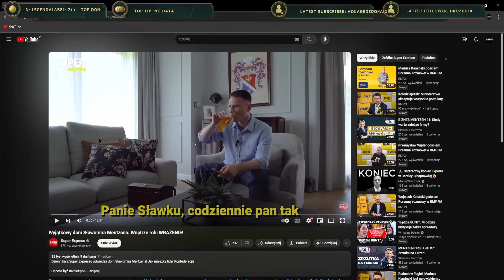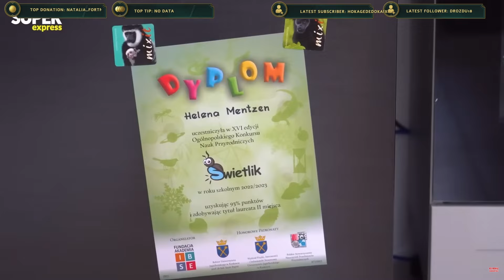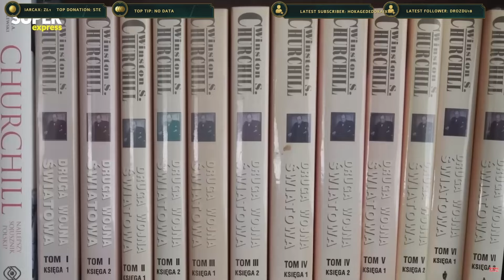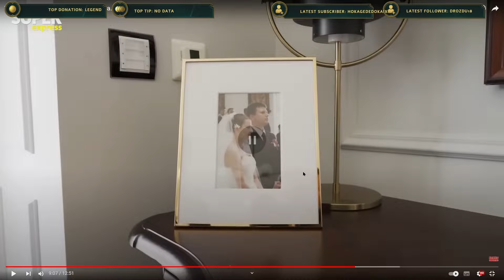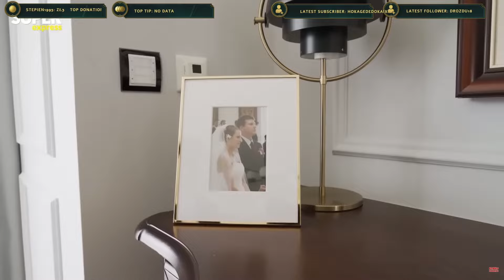JAK MIESZKA SŁAWOMIR MENTZEN - ADRON OGLĄDA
Jak mieszka lider @Konfederacja_Oficjalny @SlawomirMentzen Podoba wam się dom Pana Sławomira?
P.S. @SuperExpressOfficial nie potrafi robić house tourów!

00:00 - WSTĘP
00:42 - REAKCJA NA FILM
23:53 - PODSUMOWANIE